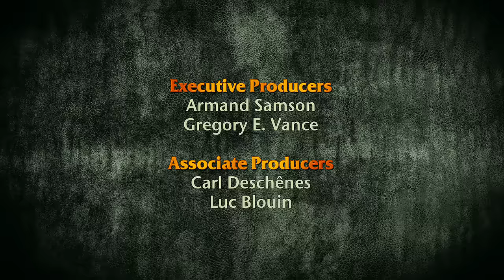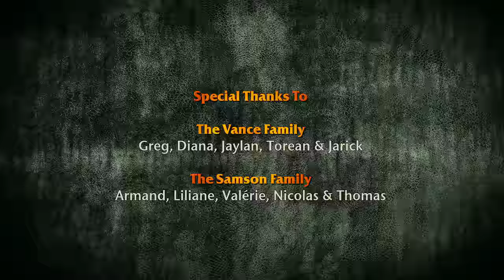Dinozorlar Çağı Belgeseli/Türkçe Belgesel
Merhaba. Ben sizler için doğa belgeseli, hayvan belgeseli ve daha pek çok hoşunuza gidecek içerikler yayınlıyorum.

dinazor belgeseli,
dinazor belgeseli türkçe,
dinazor belgeseli national geographic,
dinazor belgeseli bbc,
dinazor belgeseli animasyon,
dinazor belgeseli türkçe trex,
dinazor belgeseli izle,
bbc dinozor belgeseli,
bbc dinozor belgeseli türkçe,
discovery channel dinazor belgeseli,
dinazor belgeseli dinozor belgeseli,
dinozor fosilleri belgeseli,
dinazor belgeseli çizgi film,
gerçek dinazor belgeseli,
dinozor belgeseli izle,
dinozor kemikleri belgeseli,
dinazor belgeseli netflix,
ntv dinazor belgeseli,
raptor dinozor belgeseli,
dinazor savaşları belgeseli,
dinazor belgeseli trt belgesel,
dinazor belgeseli türkçe dublaj izle,
dinazor belgeseli youtube,
dinazor yok oluşu belgeseli,
dinozor belgeseli 2019,
dinozor belgeseli 2020
nesli tükenen hayvanlar geri dönüyor,
nesli tükenen hayvanların son görüntüleri,
nesli tükenen hayvanlar belgeseli,
nesli tükenen hayvanlar videosu,
nesli tükenen hayvanların videoları,
nesli tükenen hayvanlar türkiye,
nesli tükenen hayvanların sesleri,
nesli tükenen hayvanlar nesli tükenen hayvanlar,
nesli tükenen hayvanlar slayt gösterisi,
nesli tükenen hayvanlar ya meraktan,
nesli tükenen hayvanlar animasyon,
nesli tükenen hayvanlar belgeseli okul öncesi,
nesli tükenen hayvanlar belgeseli izle,
olumlu bak nesli tükenen hayvanlar,
bunlar kaçmaz nesli tükenen hayvanlar,
dunyada nesli tükenen hayvanlar ve bitkiler,
nesli tükenen en büyük hayvanlar,
nesli tükenen hayvanlar çizgi film,
nesli tükenen hayvanlar çizimi,
ruhi çenet nesli tükenen hayvanlar,
nesli tükenen hayvanlar dinozor,
nesli tükenen hayvanlar dünyada,
herşey dahil nesli tükenen hayvanlar,
türkiye'de nesli tükenen hayvanlar,
türkiye'deki nesli tükenen hayvanlar,
nesli tükenen değişik hayvanlar,
en son nesli tükenen hayvan.